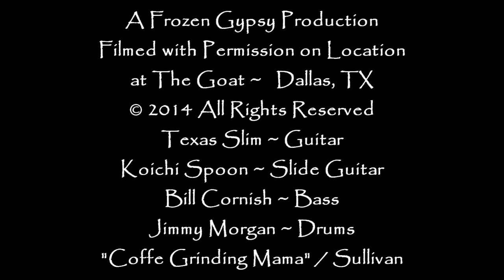"Coffee Grinding Mama" ~ Texas Slim feat. Koichi Spoon LIVE 05/09/2014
Texas Slim is joined by Japanese slide man, Koichi Spoon to deliver a 1-2-3 punch to "Coffee Grinding Mama", the "Coffee Song Tradition"that appears on the LUCKY MOJO disc.  Joined on stage by former band mate, Jimmy Morgan sitting in on the skins and Bill Cornish in his usual role as the bass man, this performance really shines.